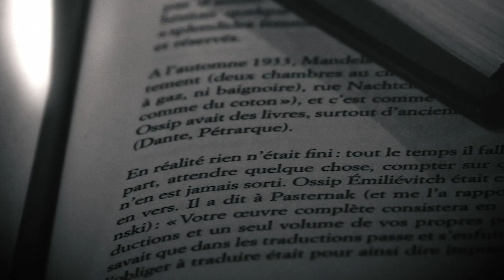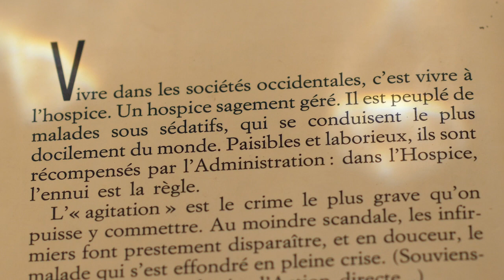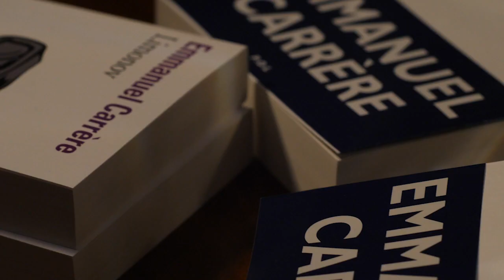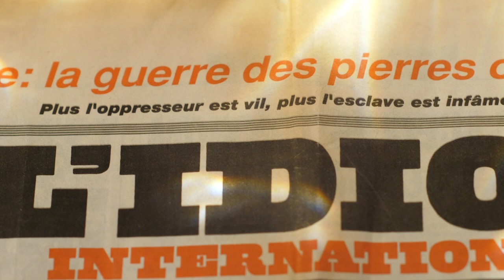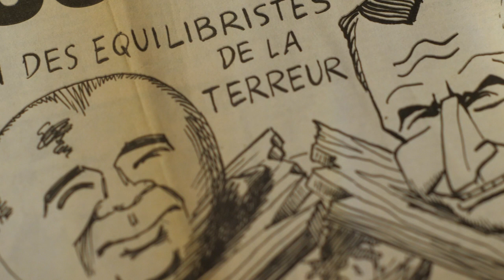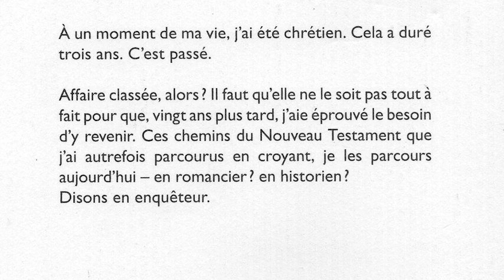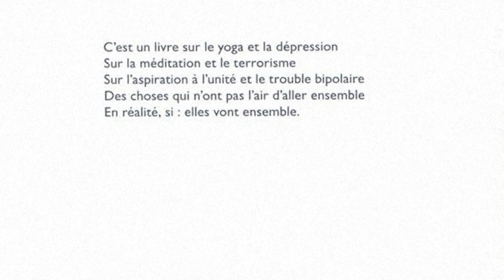GLOBAL TOK: De Limonov à Yoga, rencontre avec Emmanuel Carrère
Il embrasse les hommes comme tout le monde, par opportunisme, mais préférerait leurs serrer la main. Il aime aller là ou il ne veut pas aller. Il est est sûr  d’être meilleur chrétien en devenant athée. Il aime Chopin  parce que ce musicien ne savait pas où allait sa music.

Qui est Limonov ? Qu'est-ce que le Yoga ? Et comment sont-ils liés ?
Emmanuel Carrère nous ouvre les portes de ses livres.

Yoga, Emmanuel Carrère, P.O.L éd., 2020